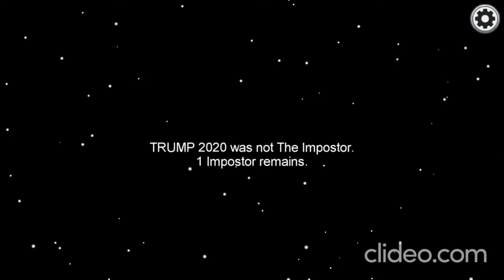I was the imposter